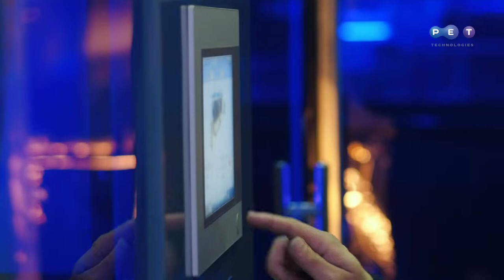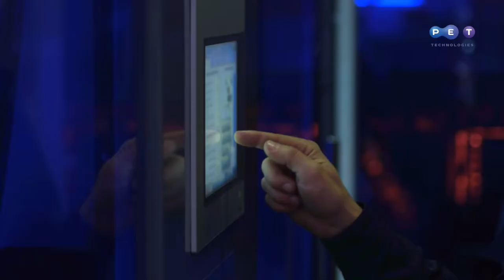Автоматична видувна машина АПФ-10 для ПЕТ-пляшок 3.0 – 10.0 л, 2500 бут/год.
користується попитом серед виробників негазованої води та олії. При виробництві великої тари зазвичай виникає проблема з розподілом температури по стінках преформи та збільшується ризик перегріву різьблення. З метою нівелювати ці ризики конструкторське бюро ПЕТ Технолоджис запровадило систему водяного та додаткового повітряного охолодження транспортних дорнів. Основні технічні характеристики моделі АПФ-10:
- система змикання на спеціалізованих лінійних направляючих;
- штоки механізму розтяжки розігрітих ПЕТ-преформ підібрані з урахуванням товщини преформ;
- швидка інтеграція в автоматичну лінію розливу;
- система рекуперації стисненого повітря;
- можливість видування пляшок складної форми з оригінальним дизайном.
Обладнання має:
- сертифікат відповідності європейському стандарту якості СЄ та вимогам харчової промисловості HACCP;
- сертифікати якості українського зразку;
- компактний дизайн.